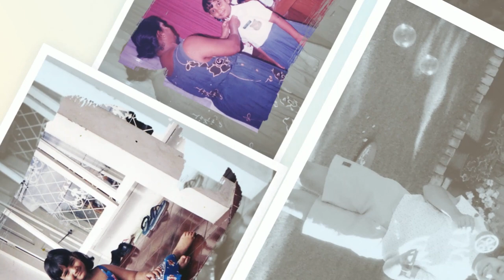Dinusha & João Wedding Photoshoot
This is my one of wedding gift for both of you.. Wishing you a lifetime of love and happiness." "Your wedding day was end, but may your love forever grow." "Best wishes on this wonderful journey, as you build your new lives together." "May the years ahead be filled with lasting joy" LOVE YOU BOTH ❤️❤️💖